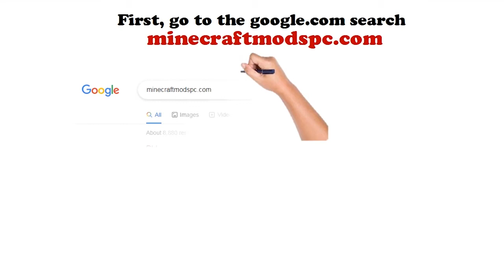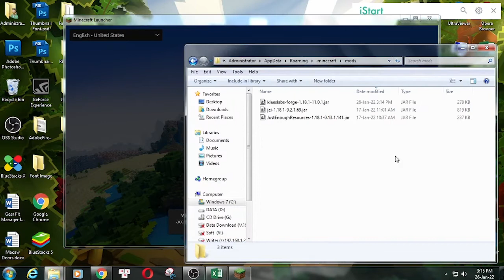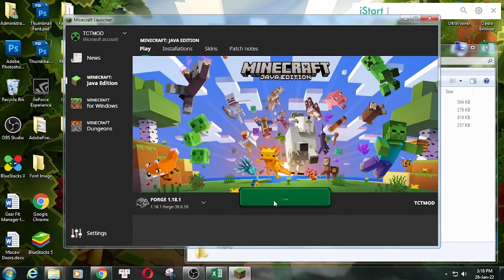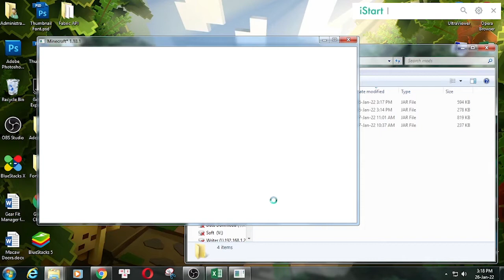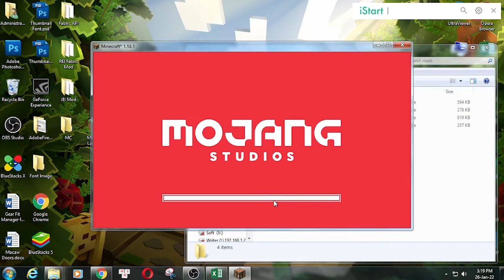KleeSlabs Mod 1.18.1 Download - How to install it for Minecraft PC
* Mod list with version 1.12.2:
Feature mod:
Break only the half of a double slab that you're looking at
Supports all Vanilla slabs
Supports slabs from many different mods
Support mods: